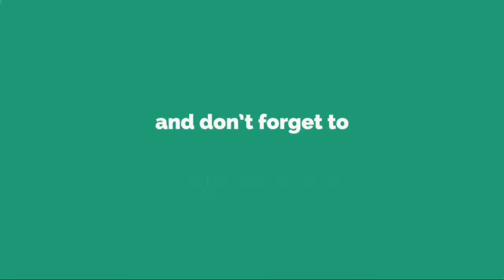Montpellier : les démineurs font sauter le bagage abandonné d'un député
LE DÉPUTÉ LA RÉPUBLIQUE EN MARCHE CHRISTOPHE EUZET A OUBLIÉ SA VALISE JEUDI 8 MARS À L'AÉROPORT DE MONTPELLIER. UN BAGAGE QUI A ÉTÉ DÉTRUIT CONFORMÉMENT À LA PROCÉDURE HABITUELLE.